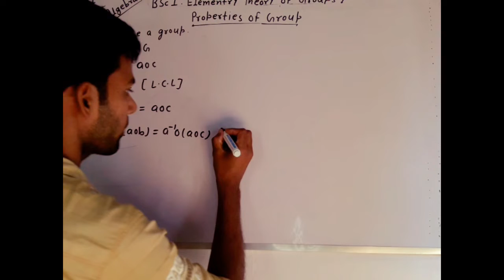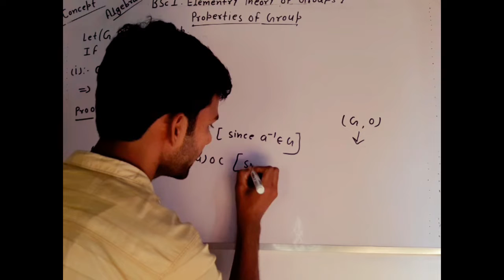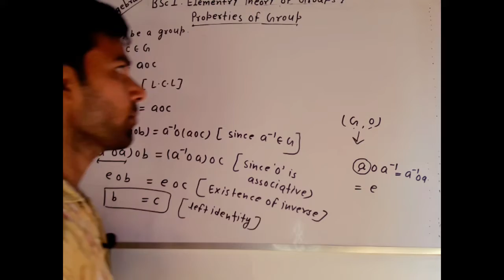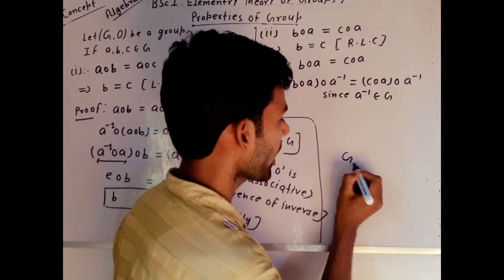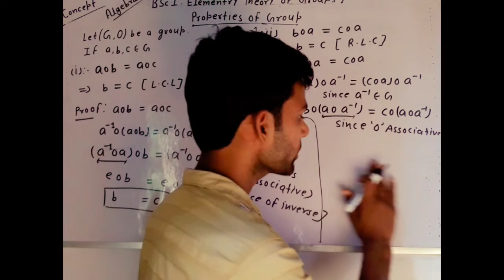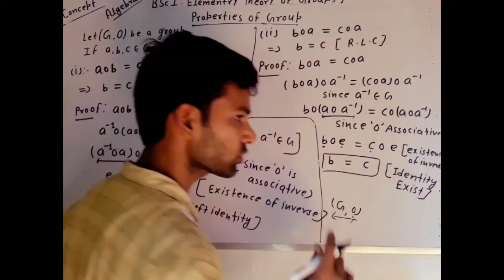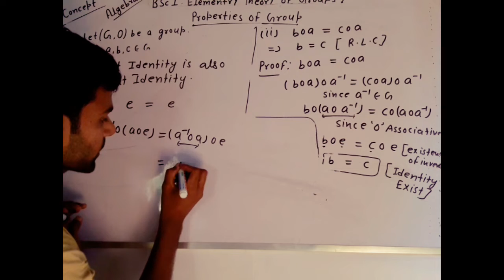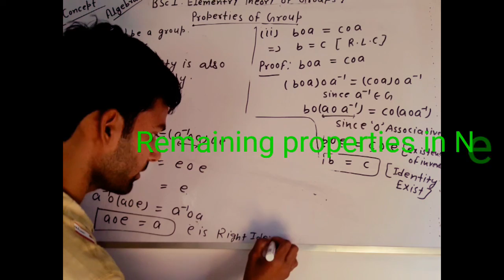Group theory | Properties of Group| BSC /B.Tech Mathematics | Lecture 02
In this video we will be discussed about properties of Group 1) Left cancellation Law with proof.( 2) Right cancellation law with proof. ( 3) Left identity is also right identity with proof. Next video very soon